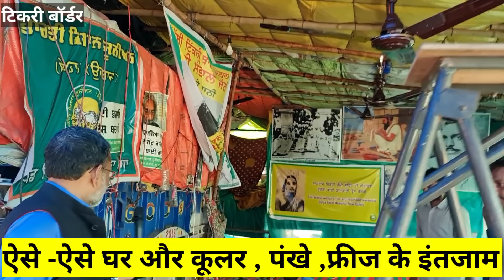मोदी सरकार और मीडिया के मुग़ालते तोड़ने के लिए ऐसी तैयारी कर रहे हैं किसान | Ajit Anjum